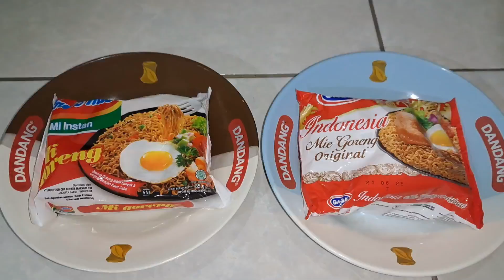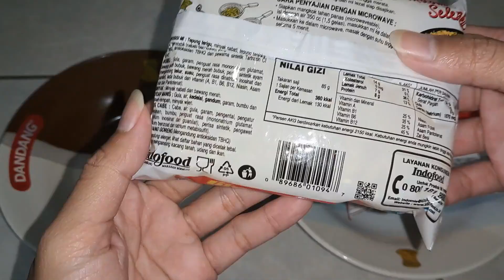Perbandingan Rasa Indomie Mi Goreng vs Gaga Mie Goreng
Ada Perlu dengan saya?